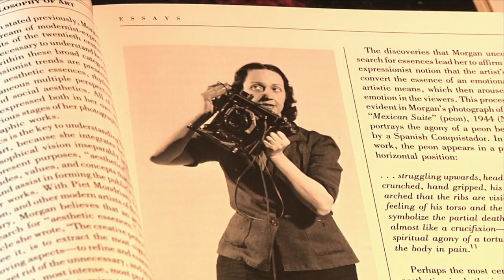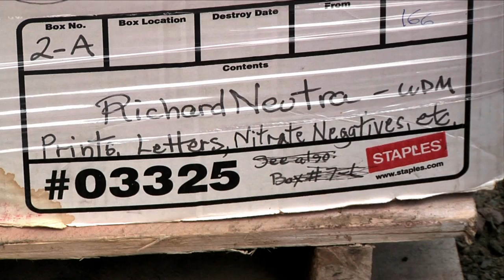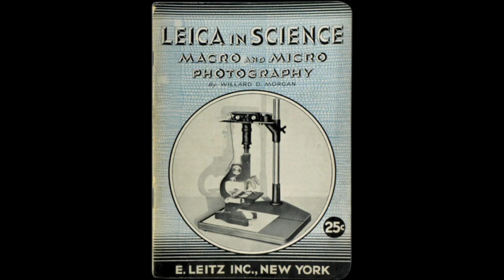Barbara and Willard Morgan Archive – Journey Home to The UCLA Library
In 2014, the Morgan family decided to donate this collection to the UCLA Library. It is especially meaningful as UCLA approaches its 100th anniversary. Barbara was a member of UCLA’s first graduating class (1923) and became one of the most inspired and illustrious photographers of American dance in the twentieth century. The archive is housed in UCLA Library Special Collections.